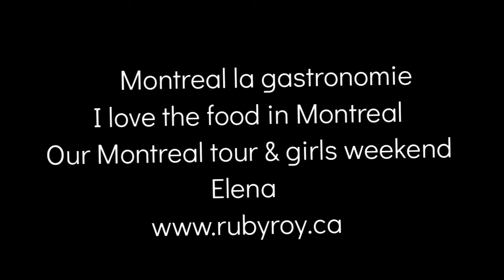Ruby Roy Monteral Guide Mother Daughter Neighbourhood and Food Discovery of Montreal